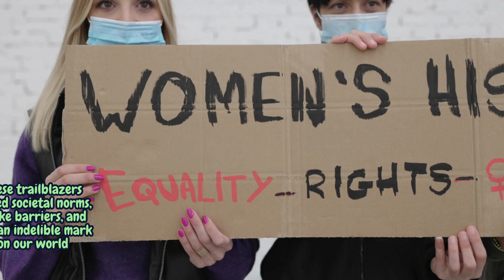Women Who Changed The World Forever (Top 6)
Throughout history, extraordinary women have broken barriers, shattered stereotypes, and changed the course of the world in incredible ways.

In this video, I examine six powerful women whose courage, intelligence, and perseverance have shaped our present and future.

Join me as I explore the lives and legacies of these trailblazers from various fields like politics, science, civil rights, and more.

These women made an undeniable impact on society and continue to inspire future generations.